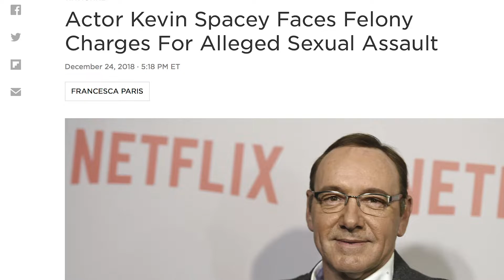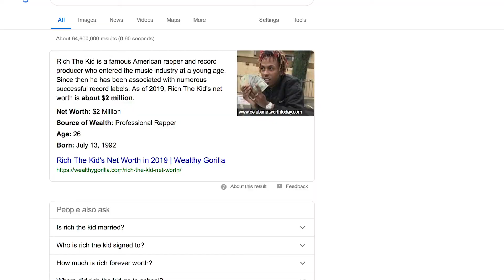Roasting 75 People in 2 Minutes (World Record)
Hey guys! So I didn't have much time to film a full on rant with skits and stuff. So I did the unthinkable (that's right). I roasted just about everyone in a speedy and banterful manner. I hope you enjoy it!

snap: garr3tt99

About Garrett Pahl:
I like to make jokes and other things. Comedy, skits, rants, music videos